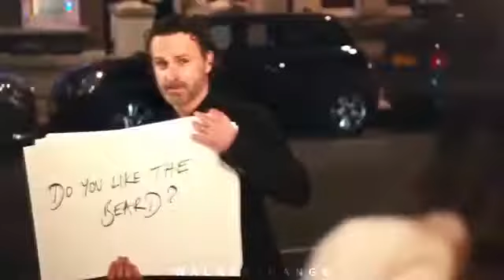RICK GRIMES TRIBUTE TWD You will be Missed ANDREW LINCOLN The Walking Dead Leader Tribute Farewell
Credit to @Walkerthangs